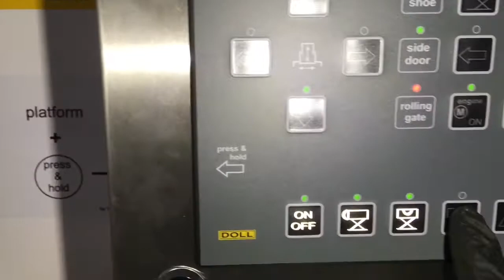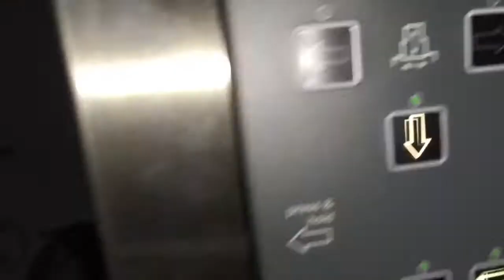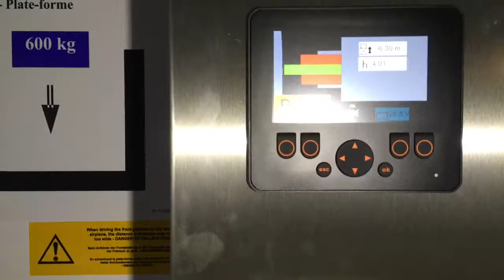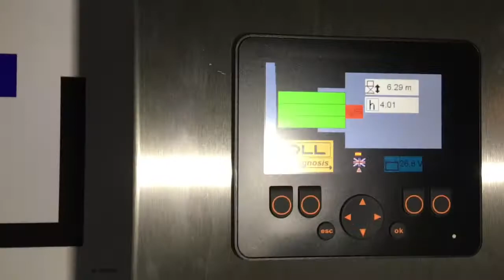Mercedes Atego Hi lift Doll Air Plane Loader Test ( part 1 )